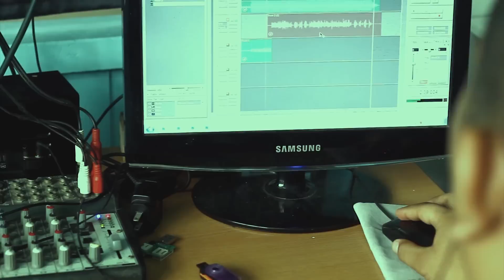Bagong Araw - Lexus Cando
Bagong Araw (Official Music Video)

Directed By: Marjun Macapundag
Videographers: Marjun Macapundag, John Carl Rivera
Edited By: Arpee Turla
Exec. Producers: Arpee Turla

Song Performed By: Lexus Cando
Written By: Lexus Cando
Mixed and Mastered @ The Bac Area Lab

Bac Area Music Group
LDHMG
Up Life Apparel
Mental Style Media